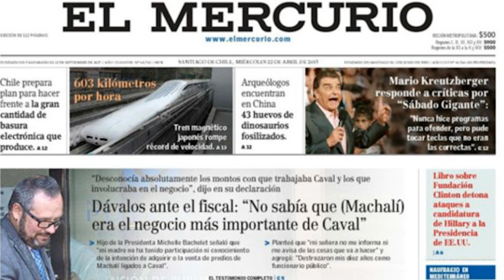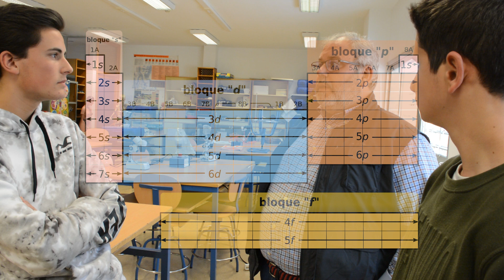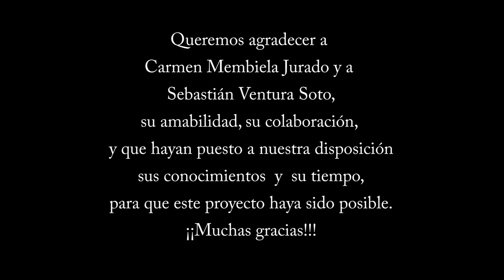El Mercurio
Vídeo elaborado por el Dpto de Física y Química del IES Zoco.